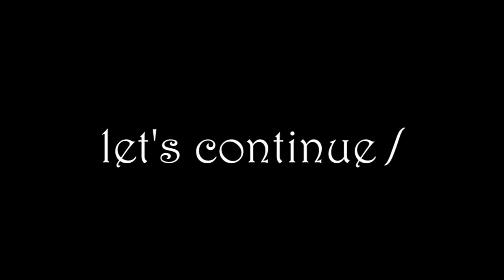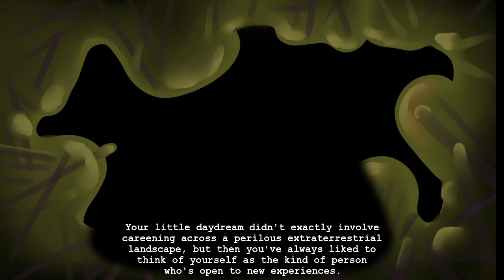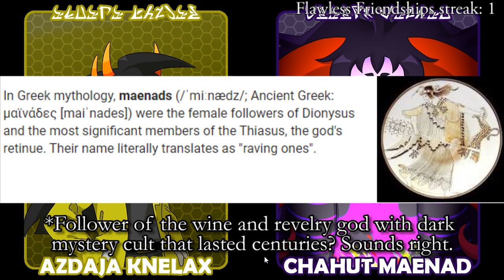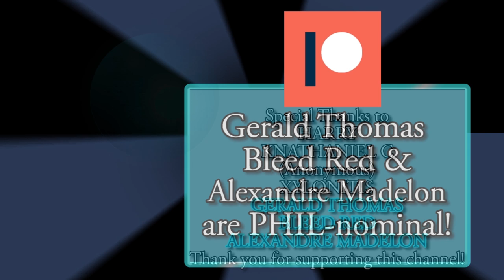Jen Plays Friendsim | Vol. 9 "A Christian in Clown Church"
I know basically everyone is here for the the clown, but Azdaja's story is short, but sweet and full of references to my childhood anime. I live for that stuff, man.